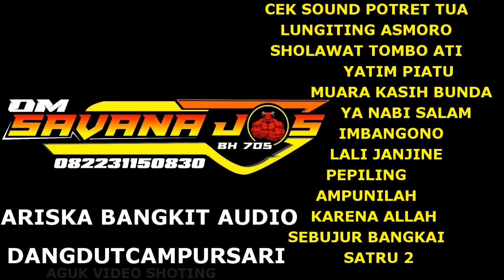SPECIAL DANGDUT CAMPURAN RELIJI BH 705 SAVANA JOS ARISKA BANGKIT FULL ALBUM AVS MADIUN